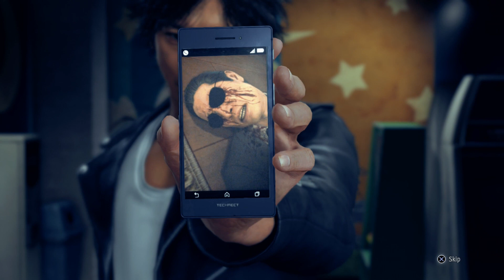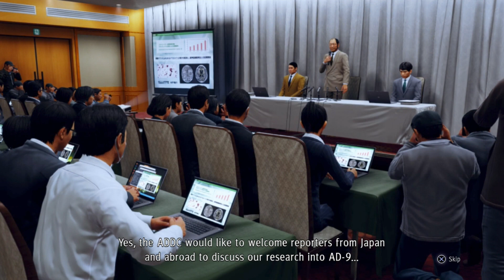The Team【Judgement】#24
[PARTNERS]
►Curse: UNION for GAMERS
►Card Arena